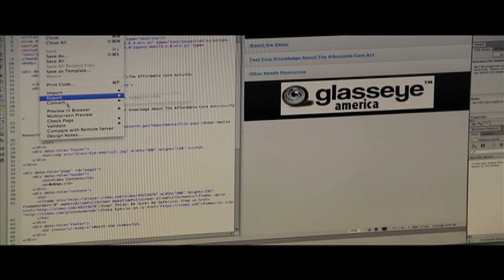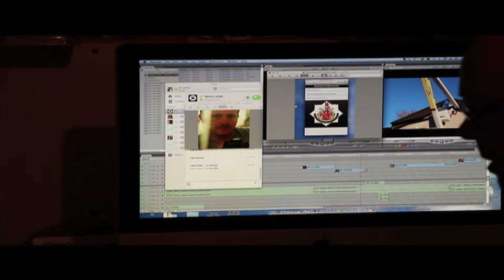GlassEyePromo1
Glass Eye Productions in America. Education media with impact. Indianapolis USA, and Manchester UK